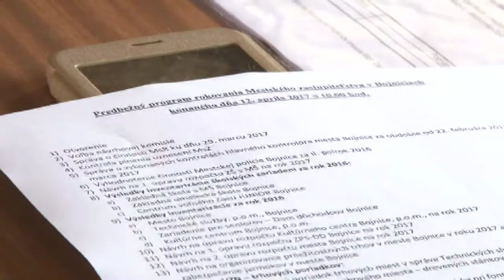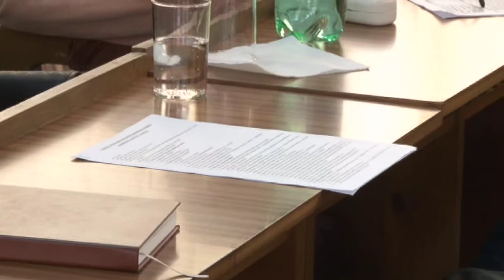Už nechcú “búdy” pri zámku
Riadne naplánované rokovanie bojnického mestského zastupiteľstva malo byť 29. marca. To však nebolo uznášaniaschopné. Podľa rokovacieho poriadku by mal primátor mesta zvolať ďalšie zasadnutie mestského zastupiteľstva do 14 dní. Tak sa aj stalo.